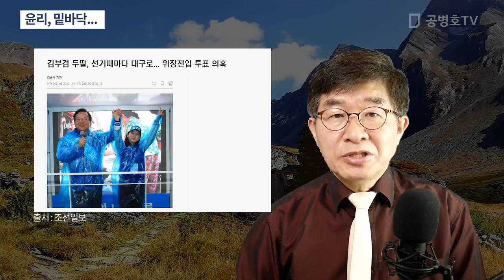윤리, 밑바닥... / "보통 시민들과 이렇게 차이가 나니..." [공병호TV]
Bitcoin : 3MTW849AkP2ftLeSK2teZHMmzLu7Z83s9U